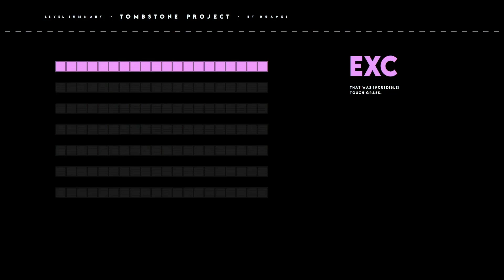Tombstone Project |By BGames| (Insane Demon/Plat.)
Texture pack broke :( to lazy to fix :(

AWESOME LEVEL!! GOOD PLATFORMER LEVEL?? NO WAY!!!

You know what's wild? My mouse died ON the endscreen!! One second earlier and I would have been toast